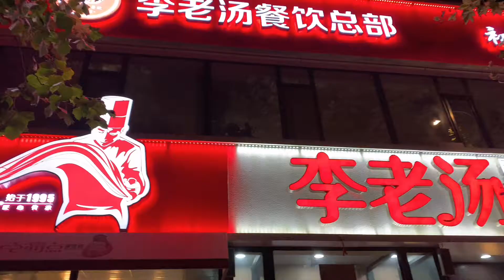好吃的面条您吃过吗？来看看吧。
您一定吃过面条，但是，一定没有吃过这么好吃的面条，您要是去的话，记得问我要地址哦。